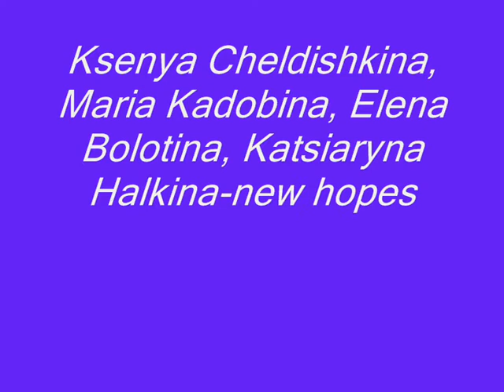New hopes of belarussian rhythmic gymnastics.wmv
The video is dedicated to Katsiaryna Halkina, Elena Bolotina, Ksenya Cheldishkina, Maria Kadobina...